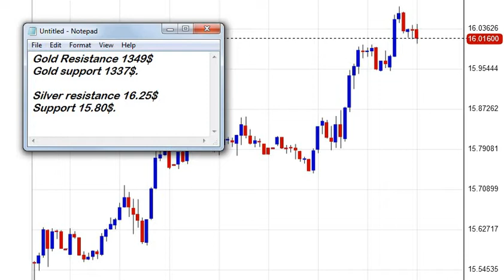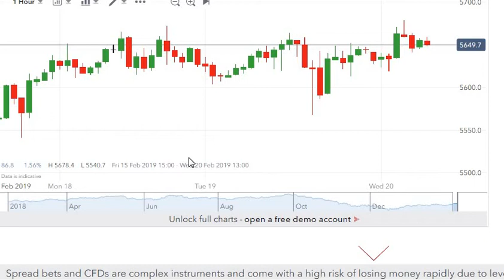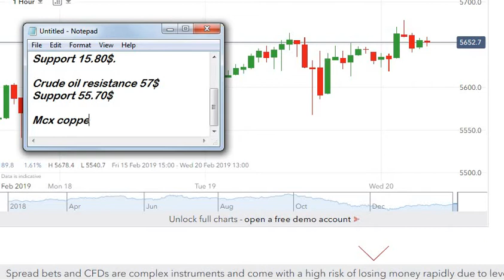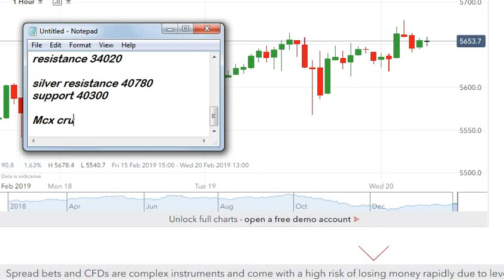Comex & Mcx Gold trading levels 20th Feb 2019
Gold levels today. Mcx help gold. Commodity tips. Gold trend today. Comex Gold signals. Mcx tips. Forex signals. Comex Gold signals provider. Forex signals. US30 signals.
Whatsapp at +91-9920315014 for paid signals